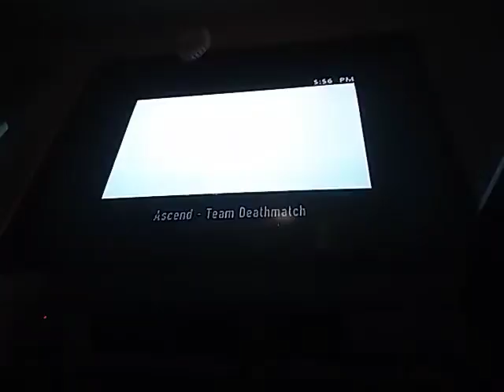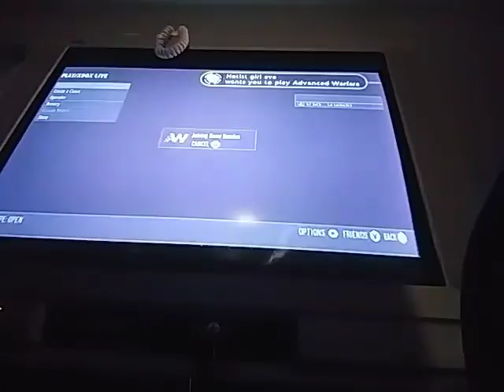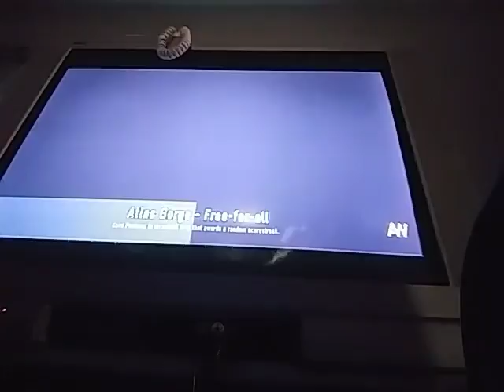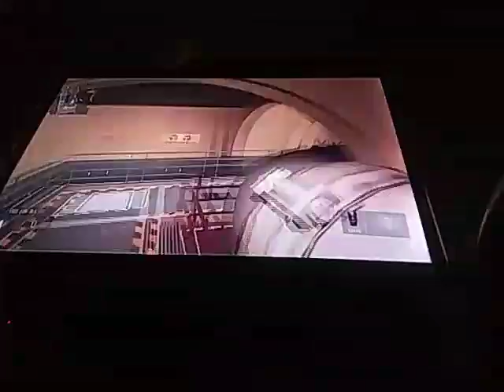COD AW EP 1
Sub like my gamertag for Xbox 1 and 360 is Lui calibre343